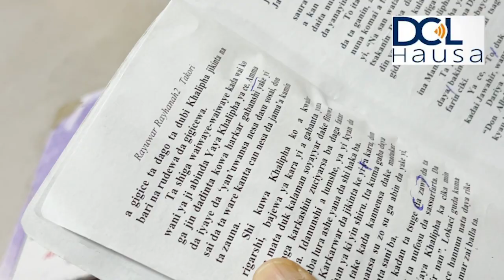Ni ba dan Daudu ba ne, in ji Ahmed Isah Koko, mai karatun littafi a Rediyo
Ni ba dan Daudu ba ne, aikina kawai nake yi na karatun litattafan Hausa a rediyo in ji Ahmed Isah Koko